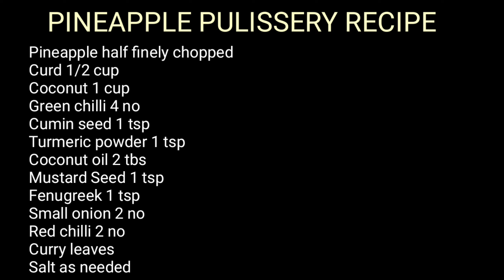how to make Kerala style PineapplePullissery intamil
Sunjanaa's kitchen

How to make pineapple Pullissery recipe in tamil Pineapple Pullissery recipe in Kerala style Pineapple Pullissery recipe in tamil
Pineapple Pullissery in Kerala style

Ingredients

Pineapple half finely chopped
Small onion 2 no
Red chilli 2 no
Curry leaves

Method

1.Add the chopped pineapple in a wok, add 2 cup water ,required salt and cook for 15 minutes in medium flame.

2.Add 1 cup grated coconut, cumin seed 1 tsp, turmeric powder 1 tsp, Green chilli 4 no,grind  all these ingredients in a mixer jar to a fine paste.

3. Transfer the grounded paste in a bowl

4. Blend half cup curd in the same mixer jar and add it to the  grounded coconut paste and mix well

5. Seperate half a amount of cooked pineapple and let it cool

6.Add the grounded coconut curd mixture to the wok and mix with the cooked pineapple in medium flame (avoid boiling)

7. Grind the seperated cooked pineapple coarsely after it cools and add it  to the curry

8.For tempering
•Heat 2 tbs oil in a pan, when the oil heats up add mustard seed 1 tsp
•After the mustard seed splutters add Fenugreek
and roast it.
•And then add small onion 2 no sliced , red chilli 2 no and curry leaves  roast it until the small onion colour changes to golden brown.

9. Add the tempering to the curry .

 Tasty Pineapple Pullissery is ready ,serve hot with rice.

கேரள பாணியில் அன்னாசி புல்லிசேரி

தேவையான பொருட்கள்

அன்னாசி அரை (நறுக்கியது)
தயிர் 1/2 கப்
தேங்காய் 1 கப்
பச்சை மிளகாய் 4 no
சீரகம் 1 தேக்கரண்டி
மஞ்சள் தூள் 1 தேக்கரண்டி
தேங்காய் எண்ணெய் 2 tbs
கடுகு 1 tsp
வெந்தயம் 1 தேக்கரண்டி
சிறிய வெங்காயம் 2 no
சிவப்பு மிளகாய் 2 no
கறிவேப்பிலை
தேவைக்கேற்ப உப்பு

முறை

1. நறுக்கிய அன்னாசிப்பழத்தை ஒரு கடயில் சேர்த்து, 2 கப் தண்ணீர், தேவையான உப்பு சேர்த்து 15 நிமிடங்கள் நடுத்தர தீயில் சமைக்கவும்.

2. 1 கப் துருவியா தேங்காய், சீரகம் 1 தேக்கரண்டி, மஞ்சள் தூள் 1 தேக்கரண்டி, பச்சை மிளகாய் 4 no  சேர்க்கவும், இந்த பொருட்கள் அனைத்தையும் அரைக்கவும்.

3. ஒரு பாத்திரத்தில் அரைத்த பேஸ்டை மாற்றவும்

4. அதே மிக்சர் ஜாடியில் அரை கப் தயிரை  அரைத்த தேங்காய் விழுதுடன் சேர்க்கவும்
சேர்த்து நன்கு கலக்கவும்

5. சமைத்த அன்னாசிப்பழத்தை அரை அளவு பிரித்து குளிர்ந்து விடவும்

6. தேங்காய் தயிர் கலவையை கடயில் சேர்த்து, சமைத்த அன்னாசிப்பழத்தை நடுத்தர தீயில் கலக்கவும் (கொதிக்காமல் தவிர்க்கவும்)
பிரிக்கப்பட்ட பாதி அன்னாசிப்பழத்தை குளிர்ந்த பின் அரைத்து  கறியில் சேர்க்கவும்

8. தாலிப்பார்த்தர்கு
ஒரு பாத்திரத்தில் 2 டீஸ்பூன் எண்ணெயை சூடாக்கவும், எண்ணெய் சூடாகும்போது கடுகு விதை 1 தேக்கரண்டி சேர்க்கவும்வெந்தயம் சேர்க்கவும்
அதை வறுக்கவும்.
அதன் பின்னர் சிறிய வெங்காயம் 2 no வெட்டப்பட்டது சிவப்பு மிளகாய் 2 no மற்றும் கறிவேப்பிலை சிறிய வெங்காயத்தின் நிறம் தங்க பழுப்பு நிறமாக மாறும் வரை வறுக்கவும்.

9. கறியில் தாலிப்பய் சேர்க்கவும்.

 சுவையான அன்னாசி புல்லிசேரி தயாராக உள்ளது,  சூடாக பரிமாறவும்.